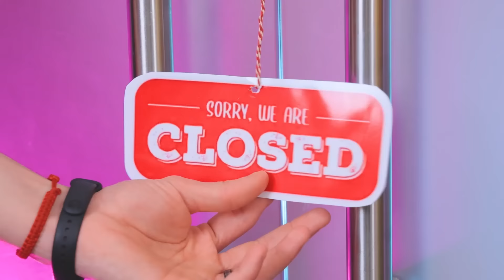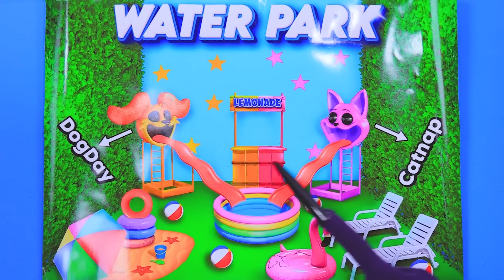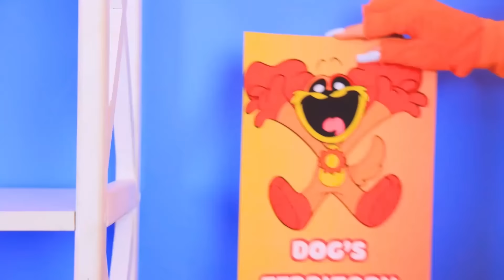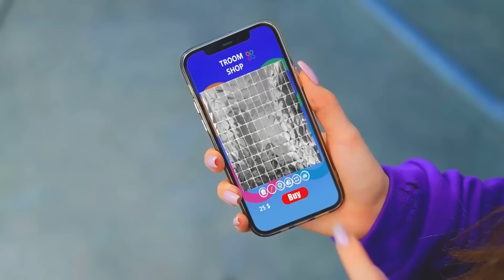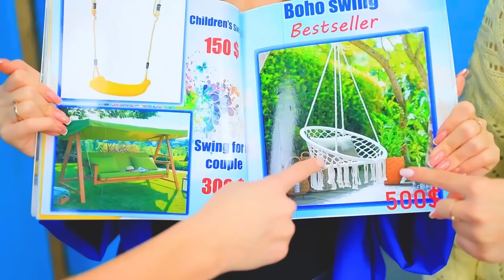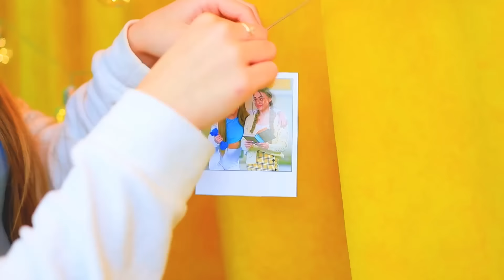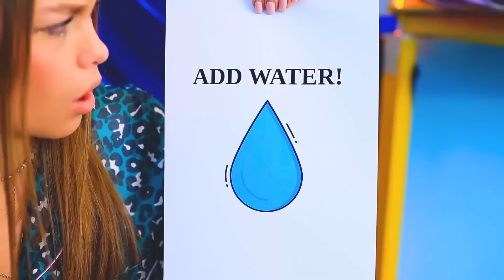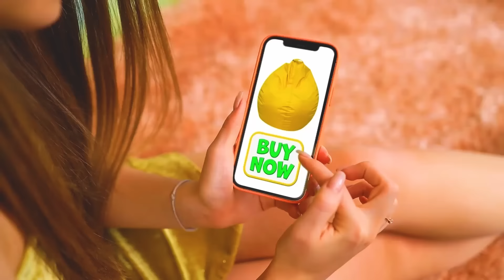Catnap vs Dogday! Construímos um Parque Aquático na minha Casa! Poppy Playtime Capítulo 3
Construímos uma Casinha! | Ative TODAS as notificações
Um novo vídeo que com certeza vai fazer você sorrir! Uma menina sonha em ir a um parque aquático, mas seus planos são interrompidos pelas provocações dos visitantes e pela recusa de um segurança. No entanto, sua amizade com CATNAP e DOGDAY do Poppy Playtime Chapter 3 torna o impossível possível! Eles decidem construir um parque aquático em casa, e isso se transforma em uma verdadeira viagem ao mundo da diversão e da alegria!